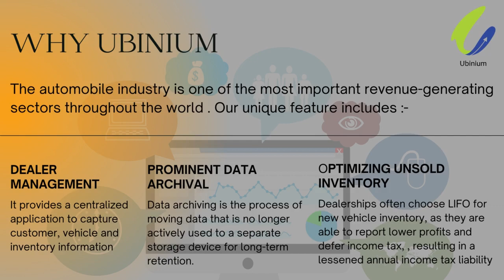How Digital Twin Technologies Impacting Automotive Industry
How Digital Twin Technologies Impacting Automotive Industry. Let's checkout in a small video